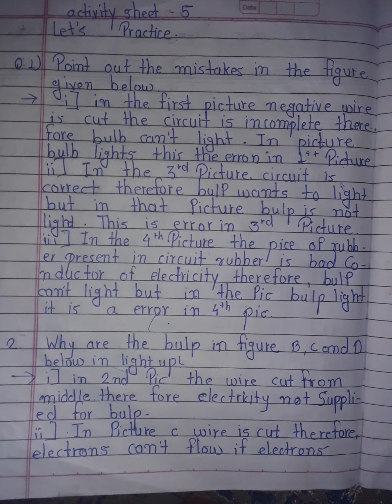Setu Bridge course class 10 , science day = 5 answers/solution , maharashtra state board